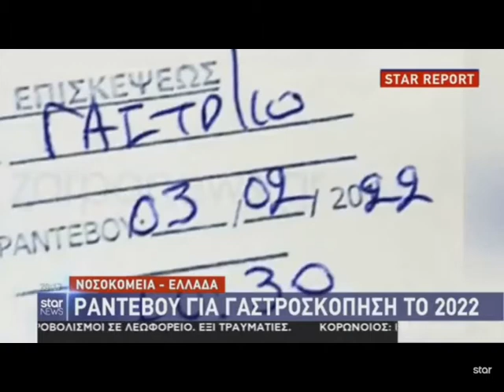Ραντεβού στον γιατρό σε δύο χρόνια